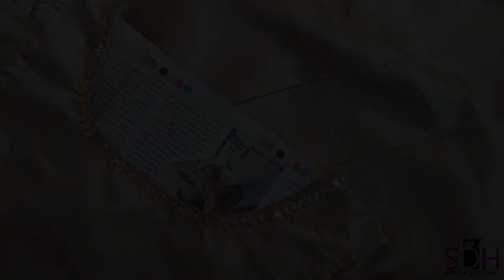സാരിയുടെ with ബ്ലൗസ് തുണി നിങ്ങൾക്കു ഇനി കുട്ടികളുടെ ഉടുപ്പാക്കി മാറ്റാം. Kid's frock design, malaya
നിങ്ങളുടെ വീട്ടിൽ  ഉപയോഗിക്കാതിരുന്ന സാരിയിൽ നിന്ന് കട്ട് ചെയ്തു മാറ്റിയിട്ടുള്ള ബ്ലൗസ് തുണി ഉപയോഗിച്ചു  സ്റ്റിച് ചെയ്യാവുന്ന ഒരു കിടിലൻ കുട്ടികൾക്കുള്ള ഉടുപ്പ് കൂടെ ഡിസൈൻ